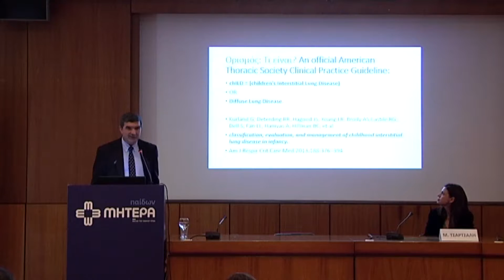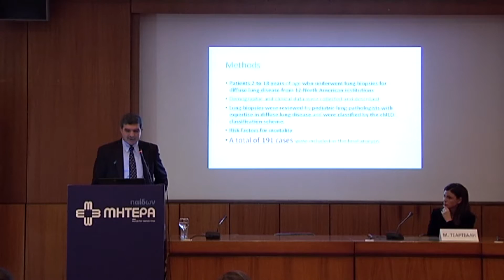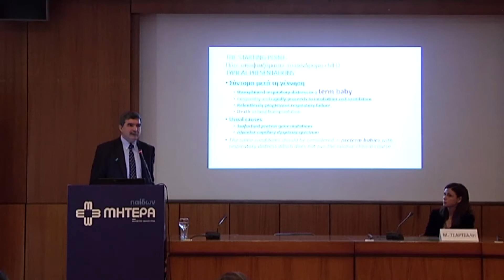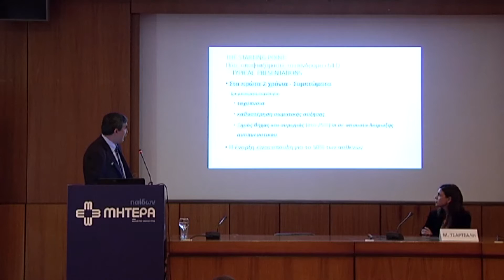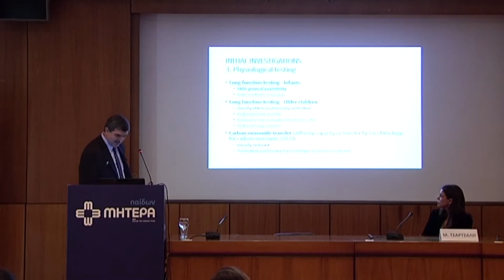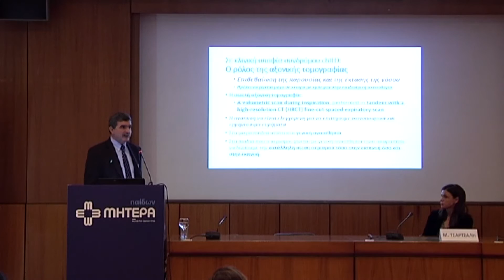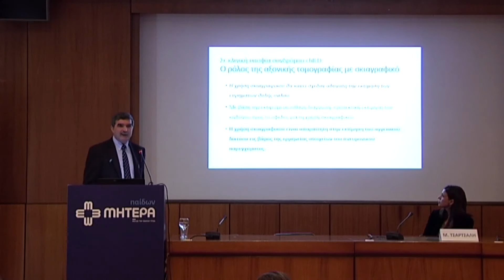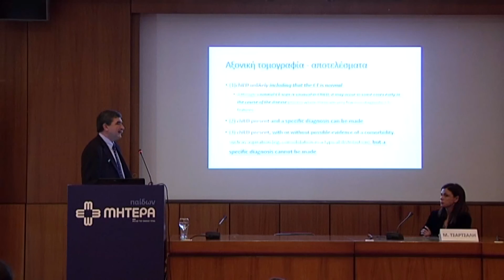Κλινικός σχολιασμός: Απεικόνιση σε υποψία διάμεσης πνευμονικής νόσου - Θεοφάνης τσιλιγιάννης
Ημερίδα: Παιδοακτινολογίας – Παιδοακτινολογία κατά συστήματα Ι
Ομιλητής: Θεοφάνης Τσιλιγιάννης, Παιδίατρος - Πνευμονολόγος Επιστημονικός Συνεργάτης Τμήματος Αναπνευστικών και Αλλεργικών Παθήσεων Παίδων ΜΗΤΕΡΑ